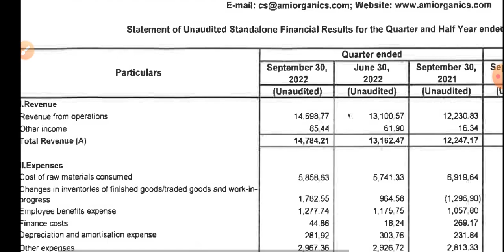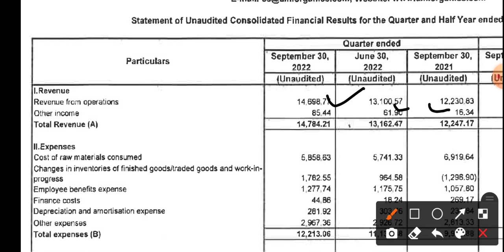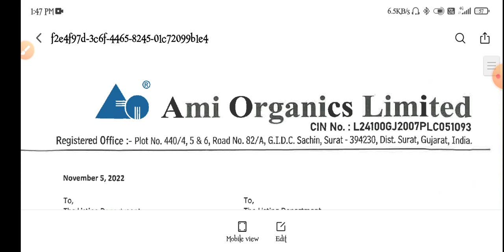Ami Organics Q2 RESULT । ami organics share Analysis । Ami Organics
topic covers:-

1 -  ami organic share future
2 -  ami organic latest
3 -  ami organic latest news
4 -  ami organic latest news today
5 -  ami organic latest news hindi
6 -  ami organic latest share news
7 -  ami organic latest stock news
8 -  ami organic latest update
9 -  ami organic latest news share market
10- ami organic stock
11- ami organic stock news
12- ami organic Q2 result
13- ami organic share monday dhmaka
14- ami organic stock analysis
16- ami organic stock latest news today
17- ami organic stock latest news
18- ami organic stock analysis today
19- ami organic stock news in hindi

thankyou